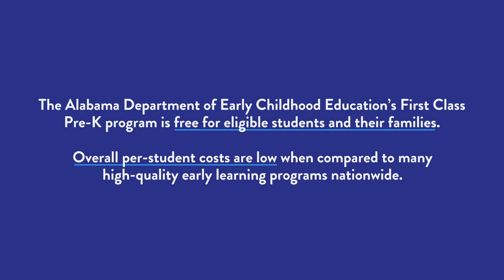Starting at Zero | The Alabama Pre-K Program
The Alabama Department of Early Childhood Education's First Class Pre-K Program is free for eligible children and their families.